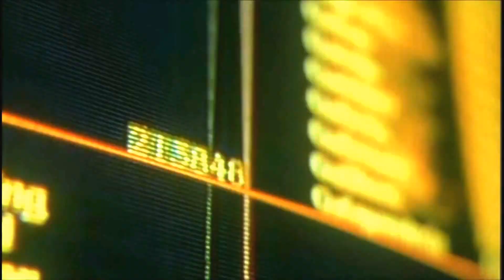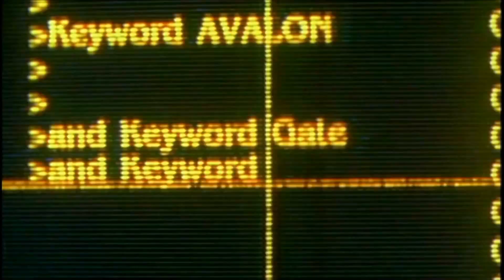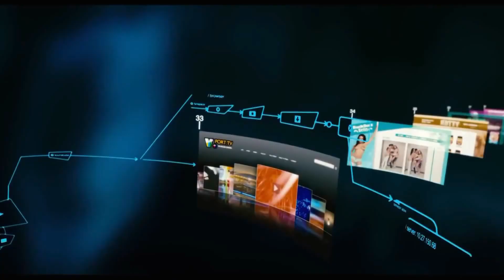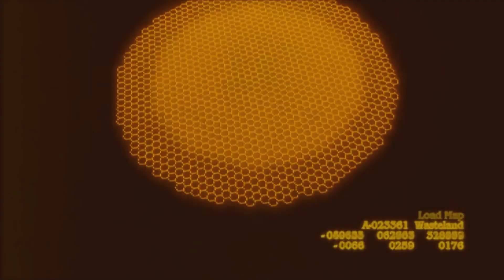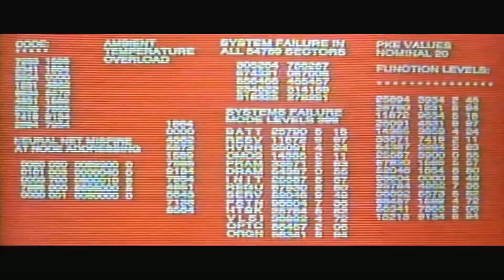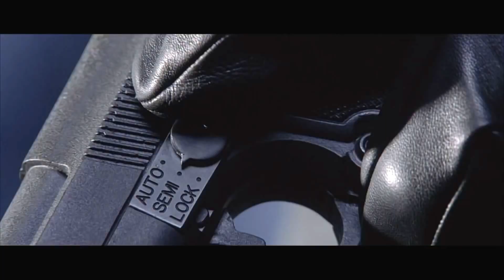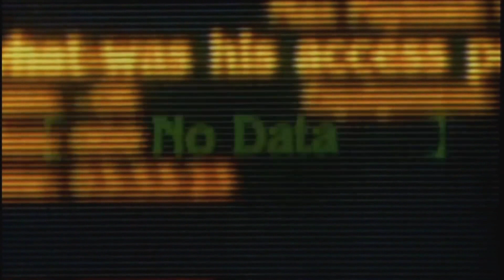Tributo ciber Mind Hack red queen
I love sci-fi .i love cyberpunk.
So i made a little tribute. please enjoy :)

Movies:
Avalon , Gamer , Terminator 1-3 (and "making the perfect arnold" trailer from T1) , Blade Runner , Ghost in the shell 1 2 , Akira
Cowboy Bebop , The 5th.Element , Tetsuo - Iron Man , Robocop ,
Judge Dredd , Johnny Mnemonic , Equilibrium , Max Headroom
Matrix (and a clip from the 3rd one) , The Animatrix ,
Metropolis , 13th. Floor , A.I. Artificial intelligence , Tron Legacy
Dark City , Pi - π , Total Recall , Minority Report , 12 Monkeys
A Scanner Darkly, Gattaca,. and 1 sec. of 2001: A Space Odyssey ;)